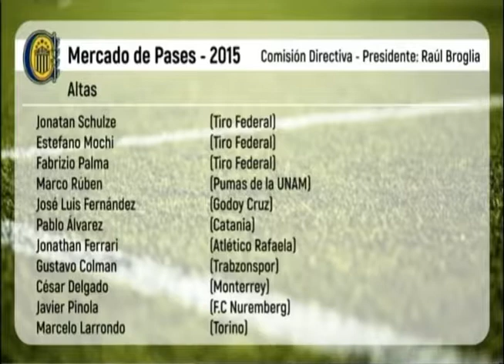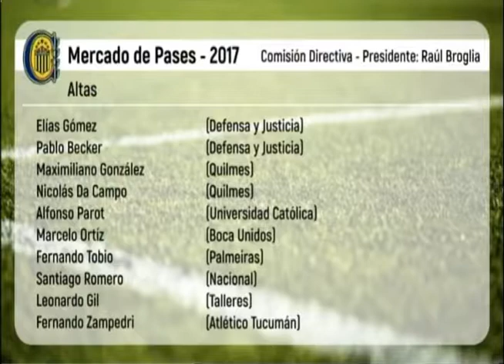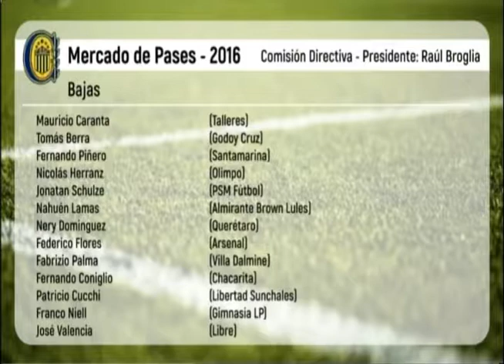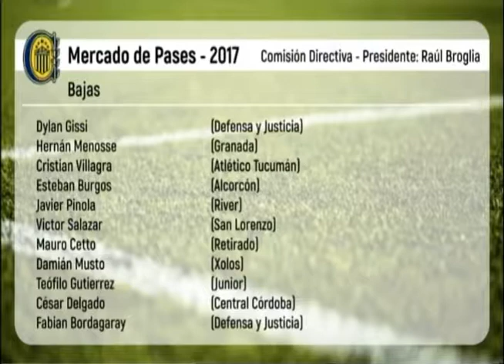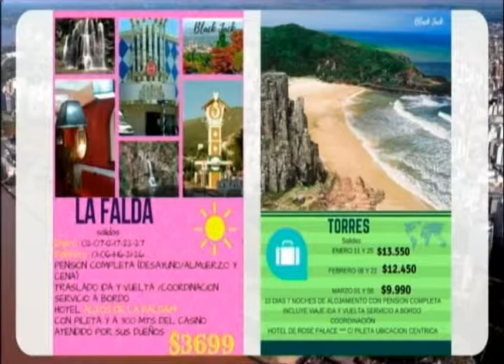Intransferibles | 14 - 11 - 2017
Intransferibles - Periodismo Sin Opción de Compra, Programa #21
Programa emitido por Televisión Regional, todos los Martes, 19hs.

Repetición: Miércoles, 14 hs.

Conducción: Luis Rampa.
Panelistas: Eliseo Trillini (Newell's Old Boys) y Ariel Porcile (Rosario Central).

Producción: Esteban Noldin.